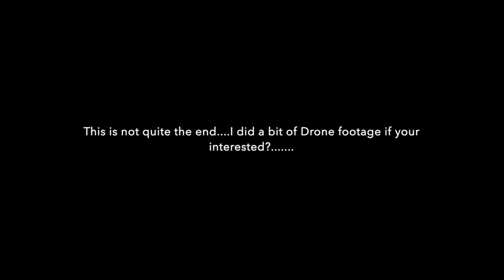Burgate Cottage 2020 2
This video is about Burgate Cottage 2020 2